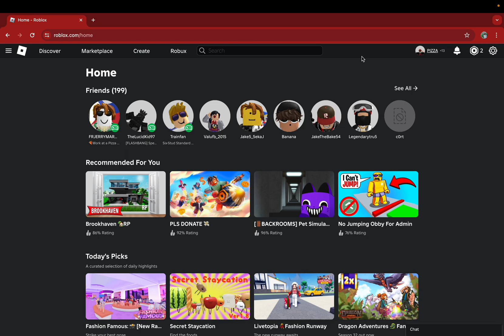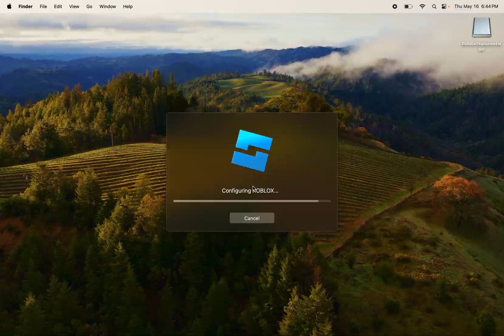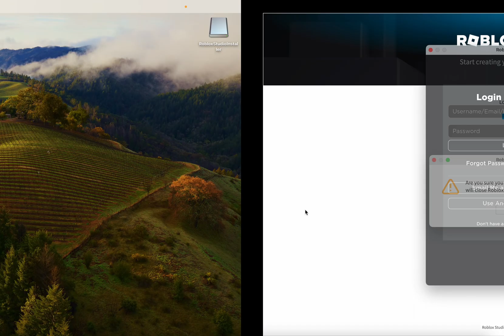How to install Roblox Studio on a MacBook Air.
Hi guys today i will show you how to install Roblox Studio on a Macbook Air.